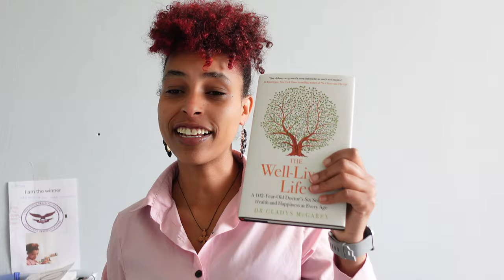መጻሕፍቲ ብከመይ ትመርጽ?